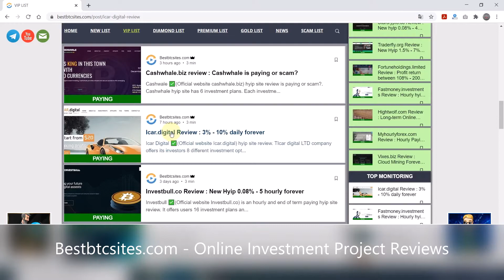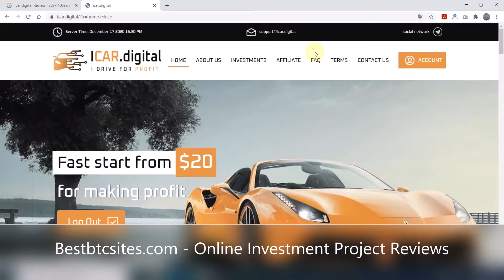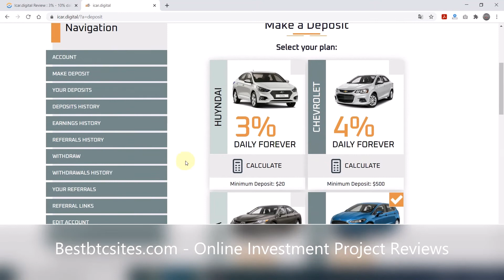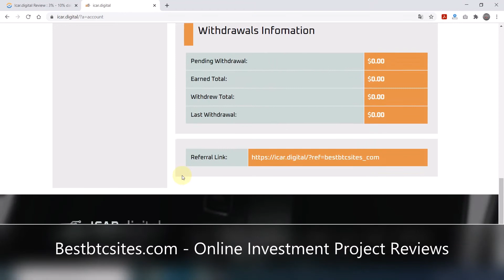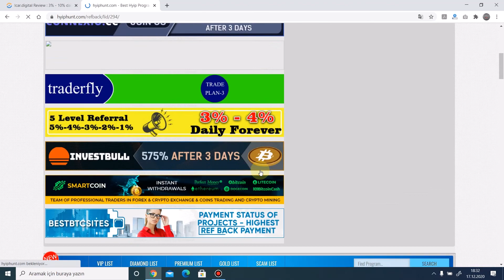(SCAM) Icar.digital HYIP Review : 3% - 10% daily forever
Icar_digital hyip site review. Icar digital LTD company offers its investors 8 different investment options. Depending on the amount of investment made, a forever return of 3% to 10% can be achieved through these plans.
✅Add Time : 17/12/2020
✅Our Investment : 250 USD
✅Minimum Deposit : 20 USD
✅Minimum Withdrawal : 1 USD for perfect money / For cryptocurrency 5 USD
✅Payouts : Manual
✅Referral : 10%
✅RCB Offer : 5% of your first deposit
✅Investment Plans : 3% - 10% daily forever (total 8 investment plan)
✅Accept :Bitcoin - Perfect Money - Ethereum - Litecoin - Dogecoin